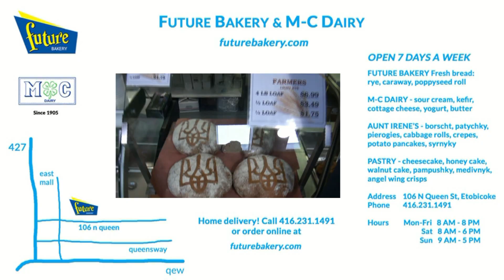Bread, buns, and rolls from Future Bakery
Light rye, European rye, Farmer's rye bread. Ukrainian bread, Polish bread, Russian bread from Future Bakery, July 2016.

Caraway rye, poppy seed rye, and sunflower seed rye bread from Future Bakery